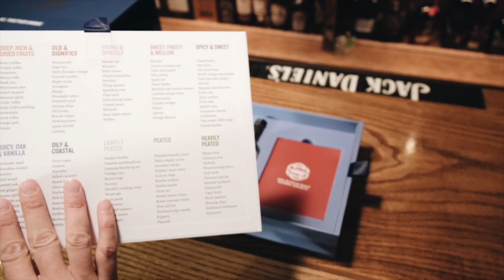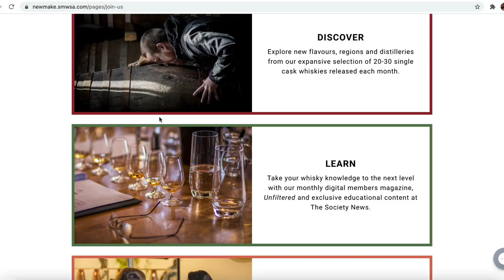The Best Thing to Happen to Scotch Whisky - The Scotch Malt Whisky Society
There are a few reasons why I became overly allured with American Whiskey over Scotch. That said, the Scotch Malt Whisky Society is making up for any perceived insufficiencies in scotch whisky. In this vid I recap the things that I didn't initially like about scotch, and the ways The Scotch Malt Whisky delivers an incredible, unique product that's perfect for whiskey geeks.

Mention "Drew P Whiskey" in the order notes when you check-out and SMWS will send you a $50 gift card. So, Boom!